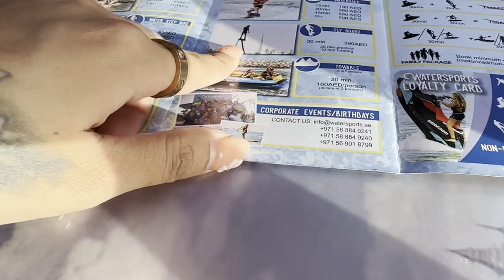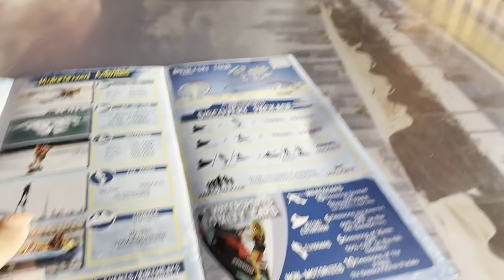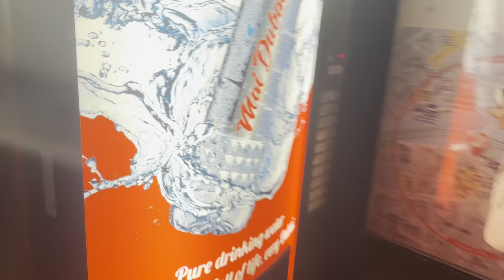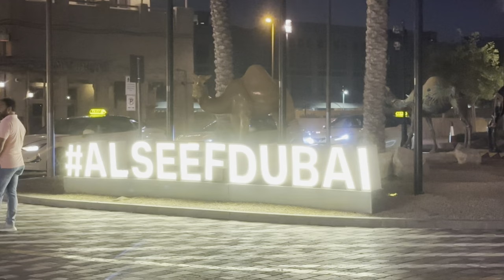my CRUSH ?Goodbye Habibi 🇦🇪@burritofarah 😭/ Lamare beach / Hotpot 🥢/ Al seef old Dubai